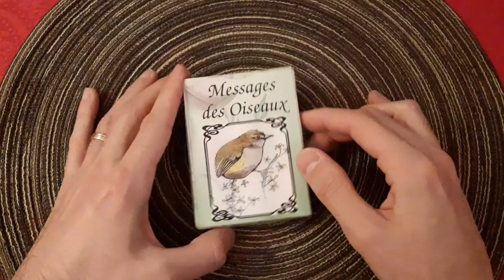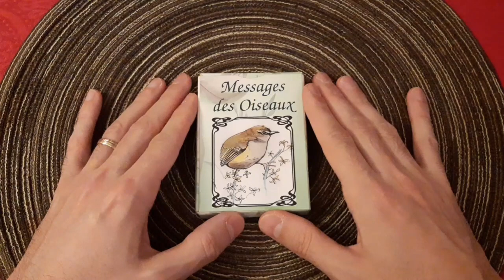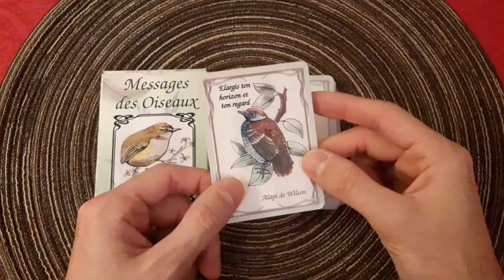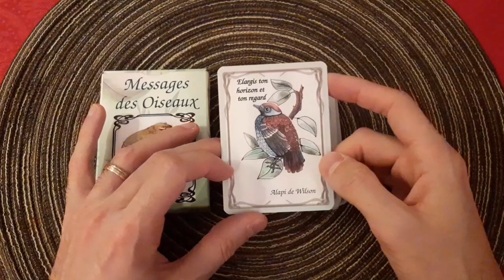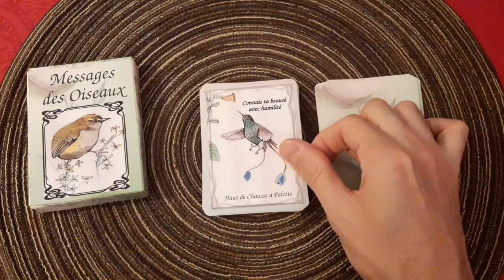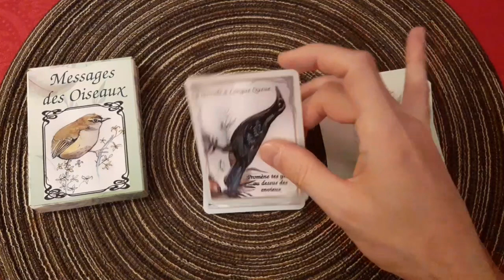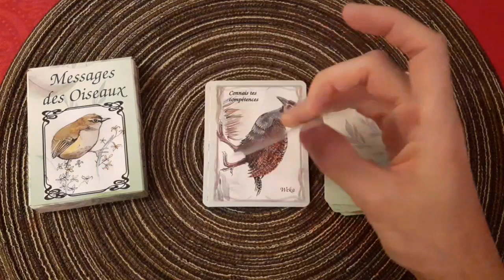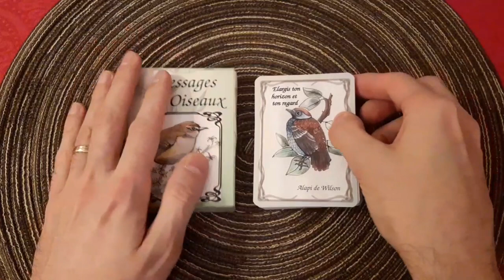REVIEW - Messages des Oiseaux - Hélène Cieutat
Bonjour

Pour commander le jeu :
Par e-mail

Soyez bénis !